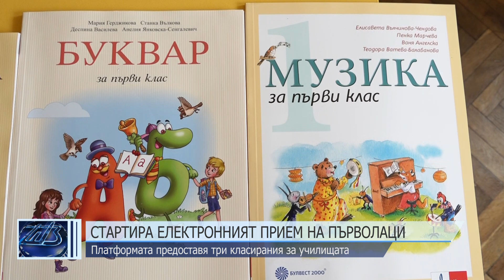Стартира електронният прием на първолаци